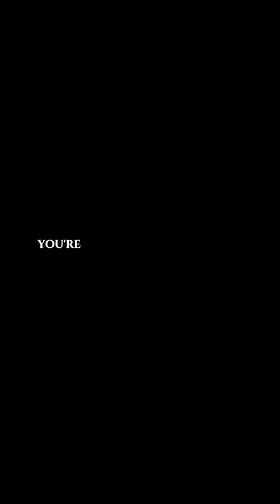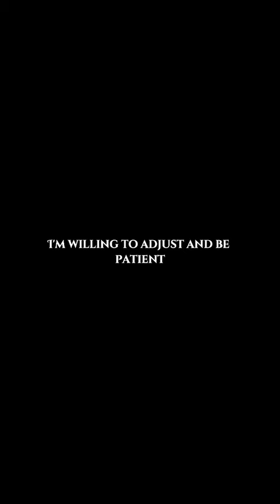The truth is I am obsessed with you💖💗